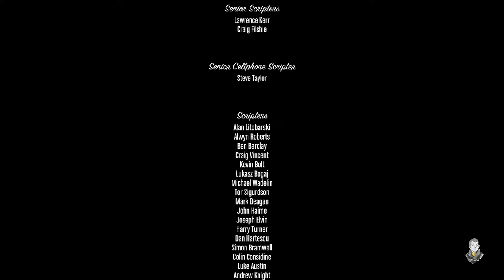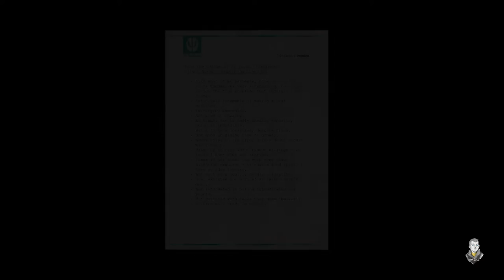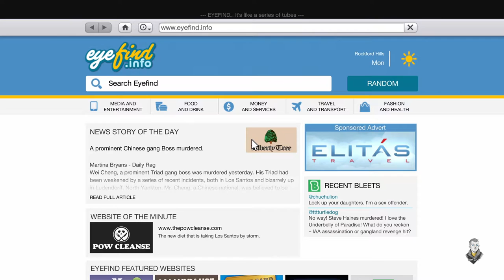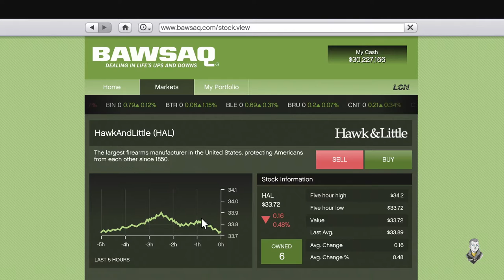Eliminate Barry, Ballas, Chinese, Devin | Friends Reunion | GTA 5 NEXT GEN GAMPLAY Finale Ending PS5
The game's development began around the time of Grand Theft Auto IV's release and was shared between many of Rockstar's studios worldwide. The development team drew influence from many of their previous projects such as Red Dead Redemption and Max Payne 3 and designed the game around three lead protagonists to innovate on the core structure of its predecessors. Much of the development work constituted the open world's creation, and several team members conducted field research around California to capture footage for the design team. The game's soundtrack features an original score composed by a team of producers who collaborated over several years. It was released in September 2013 for the PlayStation 3 and Xbox 360, in November 2014 for the PlayStation 4 and Xbox One, in April 2015 for Microsoft Windows, and in March 2022 for the PlayStation 5 and Xbox Series X/S.

Extensively marketed and widely anticipated, the game broke industry sales records and became the fastest-selling entertainment product in history, earning $800 million in its first day and $1 billion in its first three days. It received critical acclaim, with praise directed at its multiple protagonist design, open world, presentation and gameplay. However, it caused controversies related to its depiction of violence and women. Considered one of seventh and eighth generation console gaming's most significant titles and among the best video games ever made, it won year-end accolades including Game of the Year awards from several gaming publications. It is the second best-selling video game of all time with over 160 million copies shipped, and as of April 2018, one of the most financially successful entertainment products of all time, with about $6 billion in worldwide revenue.